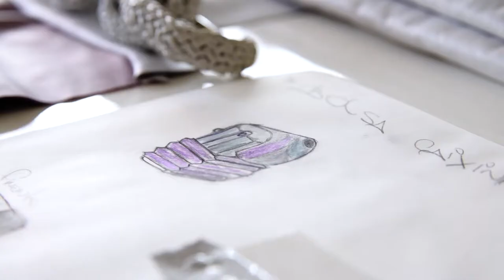Baum & Haut + P'Artes - ARTESANAL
Carol Baum e Christian Sampaio falam sobre trabalho artesanal no P'Artes